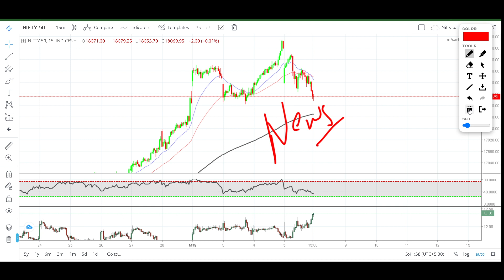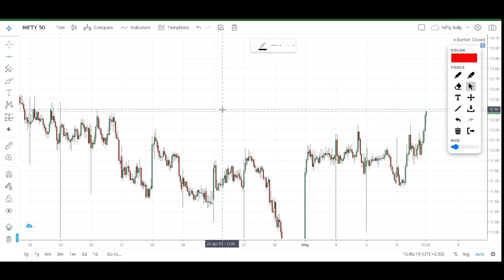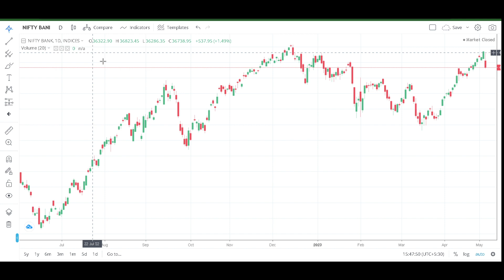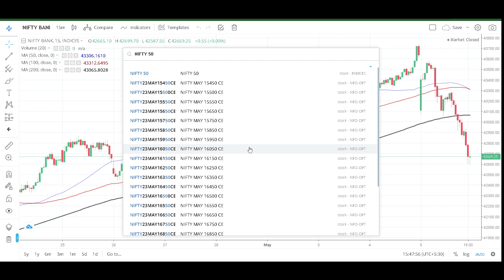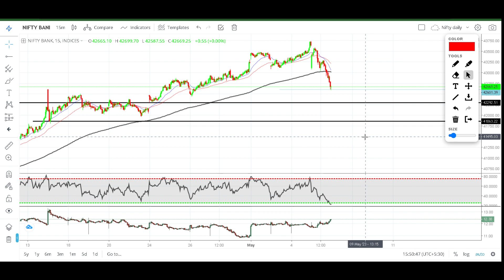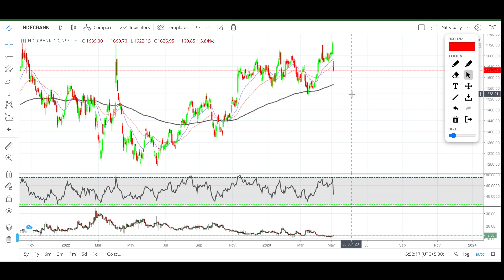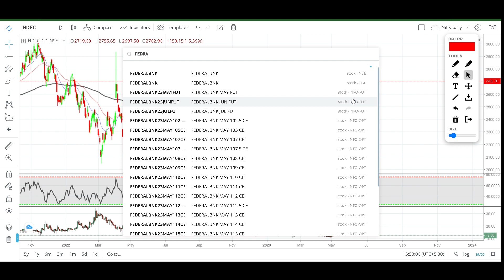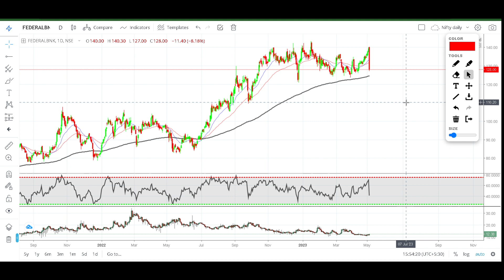Nifty & Bank Nifty Analysis for 8TH MAY 2023, HDFC BANK LATEST NEWS TODAY, HDFC BANK SHARE NEWS